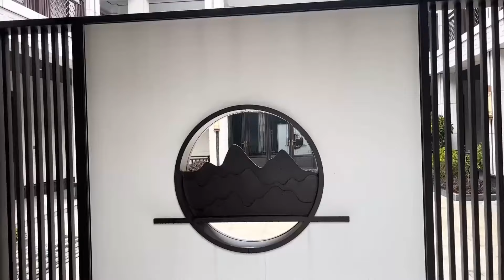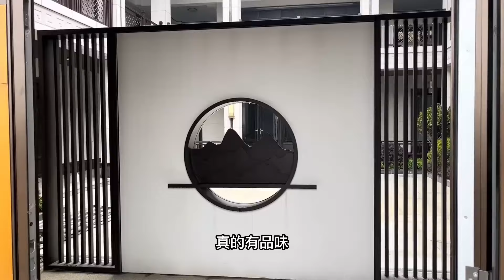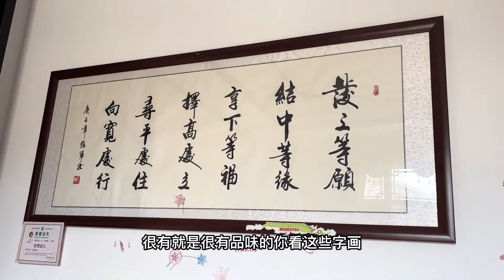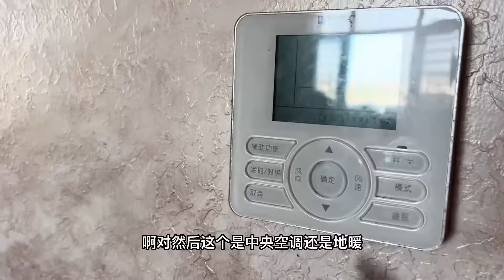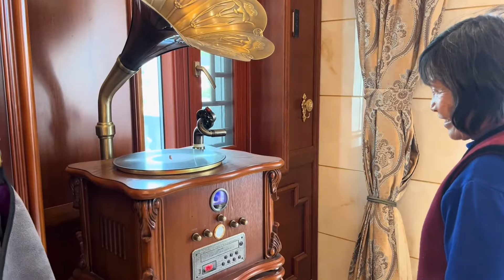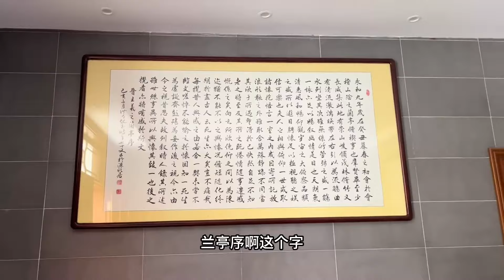【合集】中國農村別墅 兩層中式四合院 主人說花了2000萬的房子 Villas in ru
盜版必究